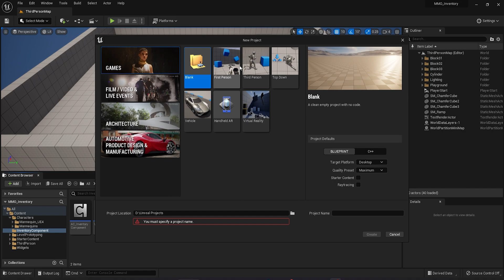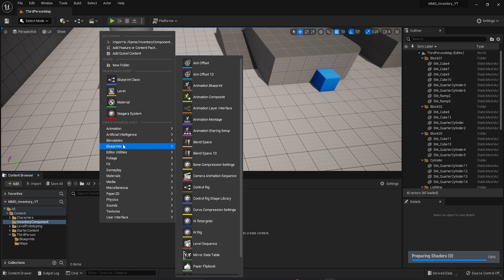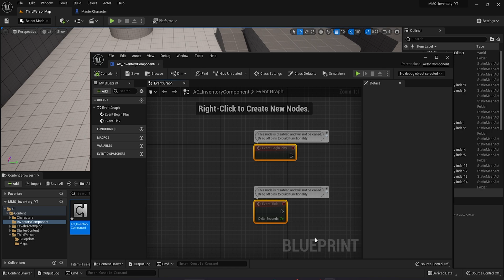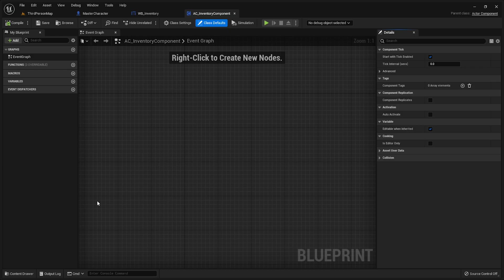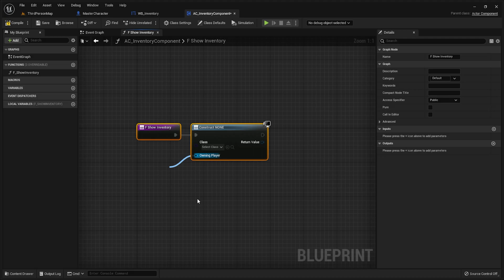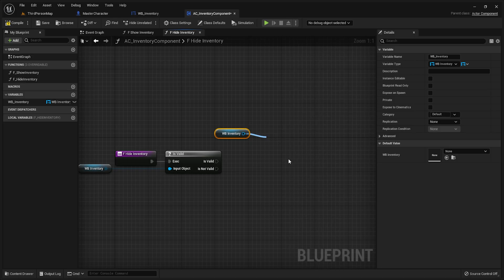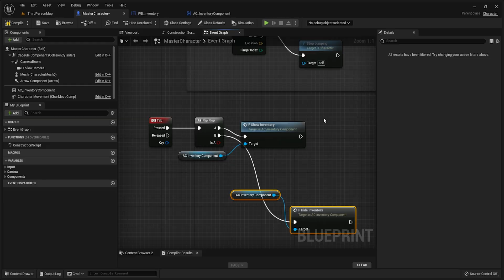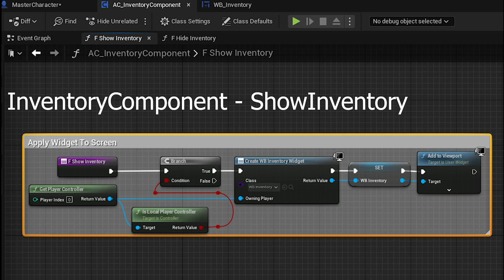Unreal Engine 5 Multiplayer Inventory Tutorial EP.1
Unreal Engine 5 Multiplayer Inventory Tutorial EP.1. This is the first episode of our MMORPG creation series. This is planned to be a weekly series so you will not want to miss it!!

00:00- Intro
00:20- Creating project
00:35- MasterCharacter - Setup
02:02 - Inventory Component - Setup
03:07- Inventory Widget - Setup
04:27- InventoryComponent - F_ShowInventory
05:24 - MasterCharacter - Show Inventory function
06:23 - Inventory Component - HideInventory function
06:31 - MasterCharacter - Hide Inventory function
07:41 - Demonstration
07:53 - Blueprints

Our channel is about everything Unreal Engine. We cover lots of cool stuff such as Servers, Gameplay, Guides & more.